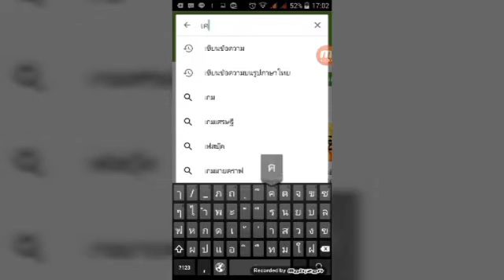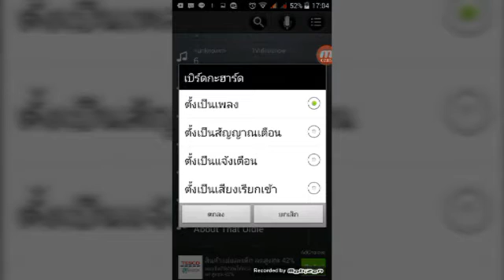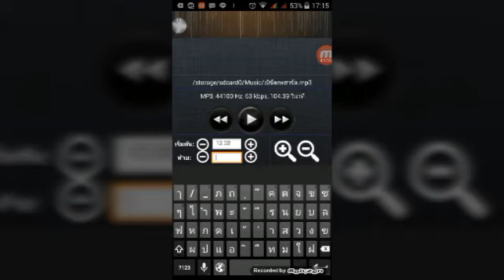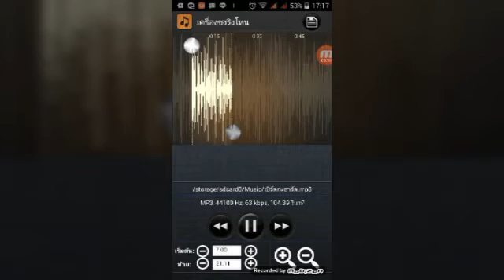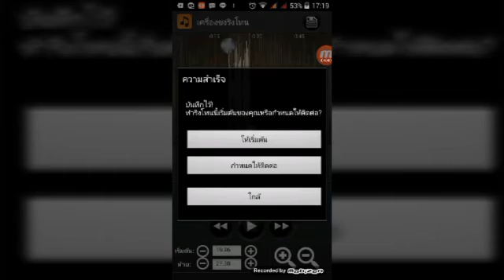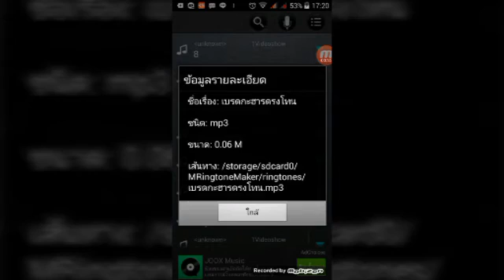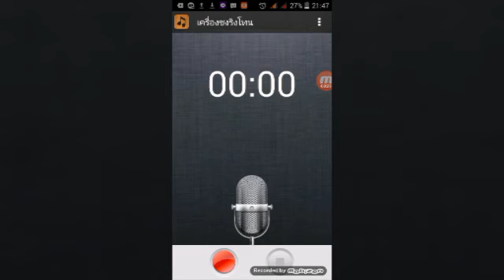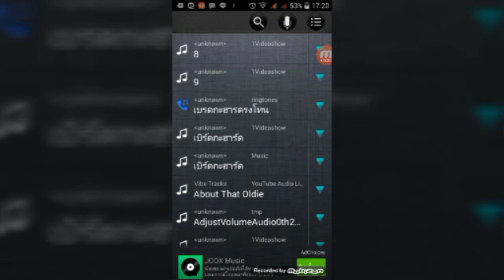แนะนำ app เครื่องชงริงโทน #3 ใช้ตัดแต่งเสียงริงโทน ในมือถือแอนดรอยด์ by ATC videos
แนะนำสำหรับมือใหม่หัดเล่น เป็น application ที่ช่วยในการตัดแต่งเสียงเพลงเรียกเข้า เพื่อให้ได้เพลงท่อนที่เราชื่นชอบไว้ตั้งเป็นเสียงเรียกเข้าที่ไม่เหมือนใคร ดู app อื่น ๆ ได้ที่